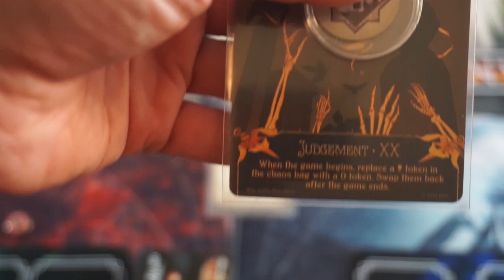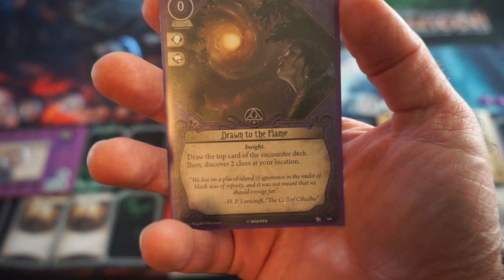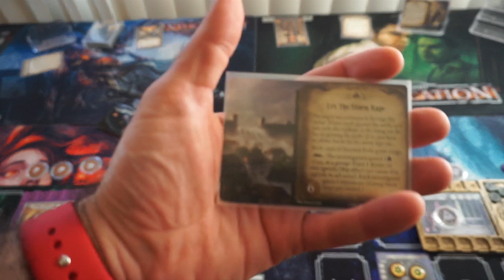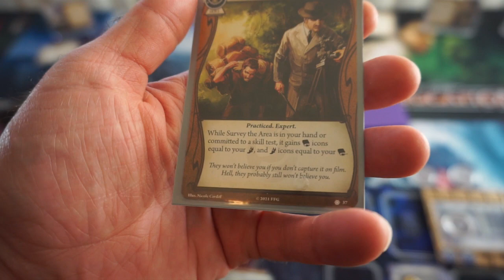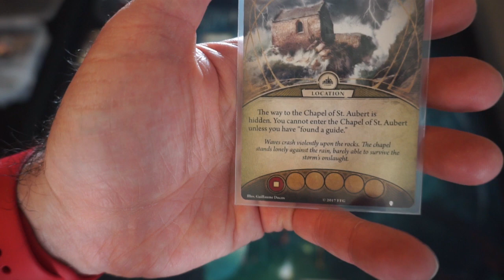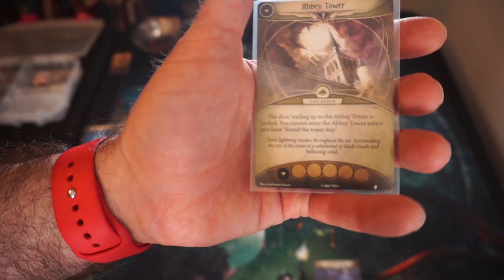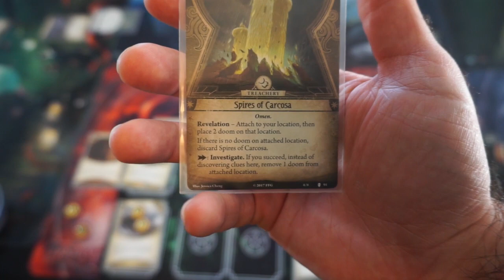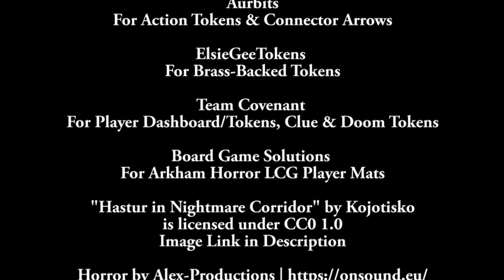Fall Campaign 2023 7 - Return to Black Stars Rise 10-15-23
The seventh scenario in the Fall Campaign for Arkham Horror: The Card Game sees us trying to open the Path to Carcosa in the seventh scenario, Return to Black Stars Rise!  Will we succeed?  Tune in, and find out!

ElsieGeeTokens (brass-backed tokens)

Board Game Solutions (Arkham Horror LCG Player Mats)